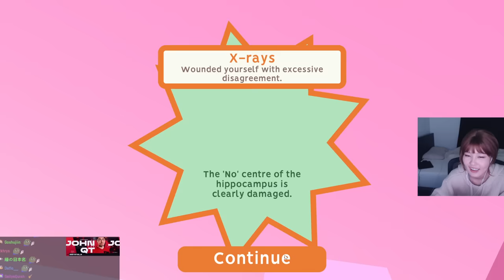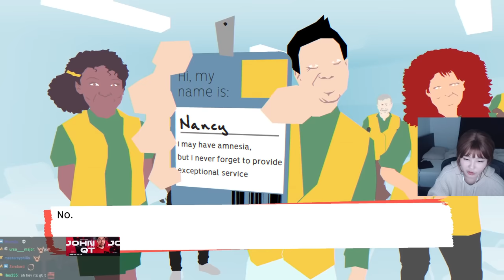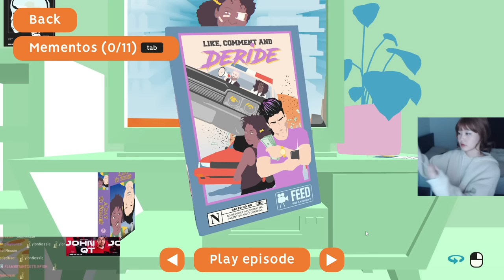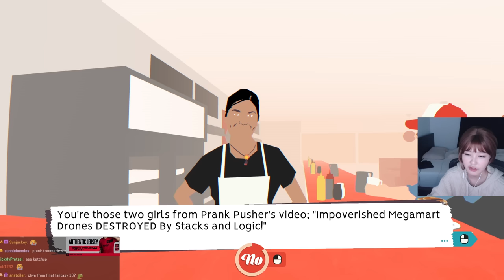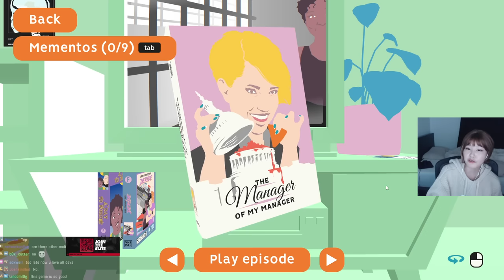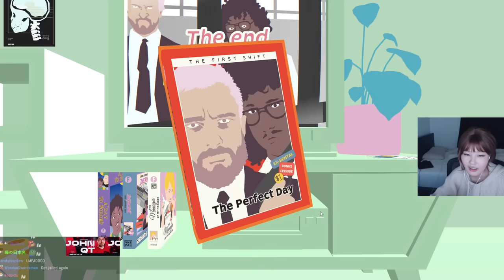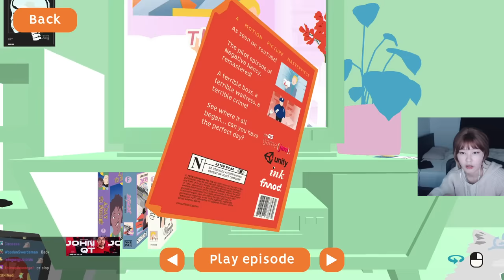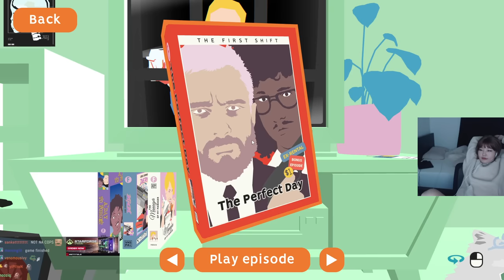39daph Plays Negative Nancy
0:00 - setup
0:29 - gameplay

game: Negative Nancy
39daph plays Negative Nancy